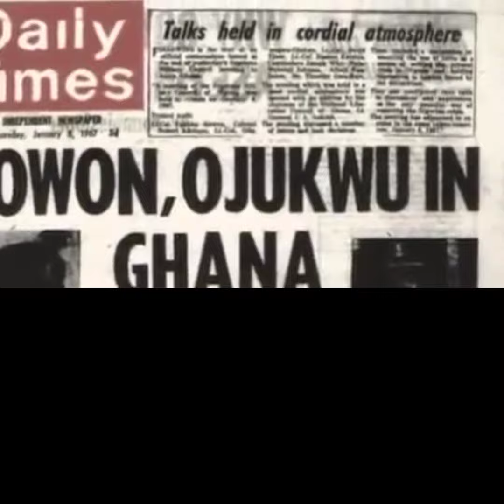The Aburi Accord 1967 Starring Lt Col Yakubu Gowon, Lt Col Ojukwu & President Jospeh Ankrah of Ghana